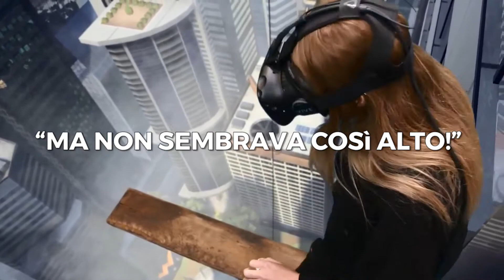Vertigo Walk Transfinity Virtual Reality Arcade Lugano